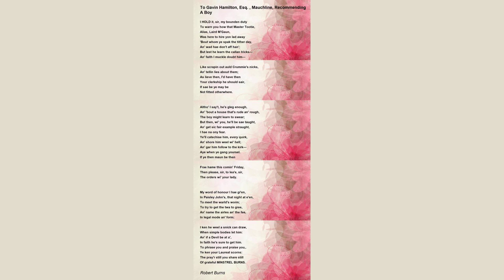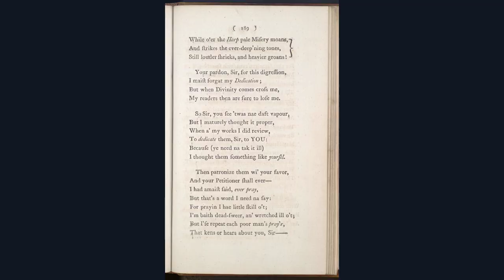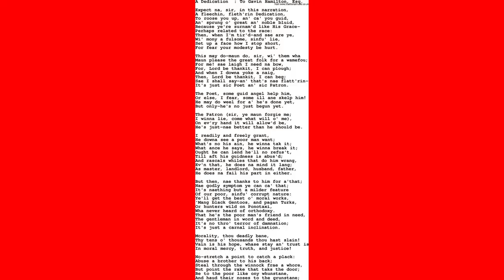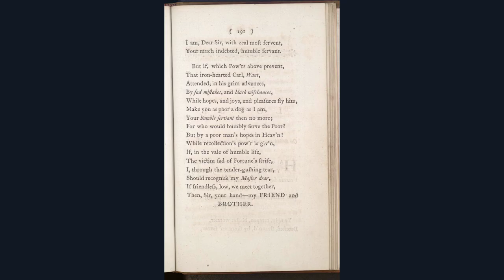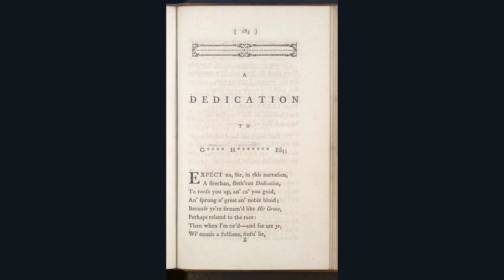A Dedication To Gavin Hamilton Esq. by Robert Burns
Expect na, Sir, in this narration,

        A fleechin', fleth'rin dedication,

        To roose you up, an' ca' you guid,

        An' sprung o' great an' noble bluid,

        Because ye're surnam'd like his Grace;

        Perhaps related to the race;

        Then when I'm tir'd, and sae are ye,

        Wi' monie a fulsome, sinfu' lie,

        Set up a face, how I stop short,

        For fear your modesty be hurt.

        This may do, maun do, Sir, wi' them wha

        Maun please the great folk for a wamefou;

        For me! sae laigh I needna bow,

        For, Lord be thankit, I can plough;

        And when I downa yoke a naig,

        Then, Lord be thankit, I can beg;

        Sae I shall say, an' that's nae flatt'rin',

        It's just sic poet, an' sic patron.

        The Poet, some guid angel help him,

        Or else, I fear some ill ane skelp him,

        He may do weel for a' he's done yet,

        But only, he's no just begun yet.

        The Patron, (Sir, ye maun forgie me,

        I winna lie, come what will o' me,)

        On ev'ry hand it will allow'd be,

        He's just, nae better than he should be.

        I readily and freely grant,

        He downa see a poor man want;

        What's no his ain, he winna tak it;

        What ance he says, he winna break it;

        Ought he can lend he'll no refus't,

        'Till aft his guidness is abus'd;

        And rascals whyles that do him wrang,

        E'en that, he does na mind it lang:

        As master, landlord, husband, father,

        He does na fail his part in either.

        But then, nae thanks to him for a' that;

        Nae godly symptom ye can ca' that;

        It's naething but a milder feature,

        Of our poor sinfu', corrupt nature:

        Ye'll get the best o' moral works,

        'Mang black Gentoos and pagan Turks,

        Or hunters wild on Ponotaxi,

        Wha never heard of orthodoxy.

        That he's the poor man's friend in need,

        The gentleman in word and deed,

        It's no thro' terror of damnation;

        It's just a carnal inclination.

        Morality, thou deadly bane,

        Thy tens o' thousands thou hast slain!

        Vain is his hope, whose stay and trust is

        In moral mercy, truth and justice!

        No, stretch a point to catch a plack;

        Abuse a brother to his back;

        Steal thro' a winnock frae a whore,

        But point the rake that taks the door;

        Be to the poor like onie whunstane,

        And haud their noses to the grunstane,

        Ply ev'ry art o' legal thieving;

        No matter, stick to sound believing.

        Learn three-mile pray'rs an' half-mile graces,

        Wi' weel-spread looves, and lang wry faces;

        Grunt up a solemn, lengthen'd groan,

        And damn a' parties but your own;

        I'll warrant then, ye're nae deceiver,

        A steady, sturdy, staunch believer.

        O ye wha leave the springs o' Calvin,

        For gumlie dubs of your ain delvin'!

        Ye sons of heresy and error,

        Ye'll some day squeal in quaking terror!

        When Vengeance draws the sword in wrath,

        And in the fire throws the sheath;

        When Ruin, with his sweeping besom,

        Just frets 'till Heav'n commission gies him:

        While o'er the harp pale Mis'ry moans,

        And strikes the ever-deep'ning tones,

        Still louder shrieks, and heavier groans!

        Your pardon, Sir, for this digression.

        I maist forgat my dedication;

        But when divinity comes cross me

        My readers still are sure to lose me.

        So, Sir, ye see 'twas nae daft vapour,

        But I maturely thought it proper,

        When a' my works I did review,

        To dedicate them, Sir, to you:

        Because (ye need na tak it ill)

        I thought them something like yoursel'.

        Then patronize them wi' your favour,

        And your petitioner shall ever,

        I had amaist said, ever pray,

        But that's a word I need na say:

        For prayin' I hae little skill o't;

        I'm baith dead sweer, an' wretched ill o't;

        But I'se repeat each poor man's pray'r,

        That kens or hears about you, Sir.

        "May ne'er misfortune's gowling bark,

        Howl thro' the dwelling o' the Clerk!

        May ne'er his gen'rous, honest heart,

        For that same gen'rous spirit smart!

        May Kennedy's far-honour'd name

        Lang beet his hymeneal flame,

        Till Hamiltons, at least a dizen,

        Are frae their nuptial labours risen:

        Five bonnie lasses round their table,

        And seven braw fellows, stout an' able

        To serve their king and country weel,

        By word, or pen, or pointed stee